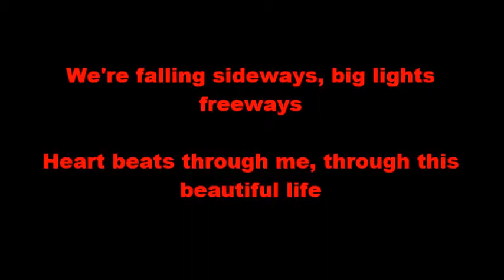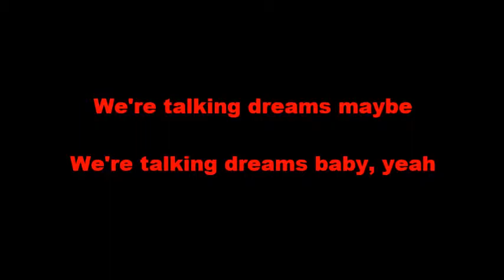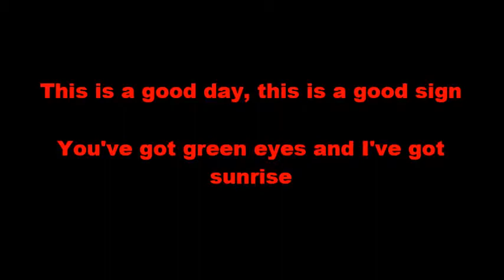Echosmith - Talking Dreams